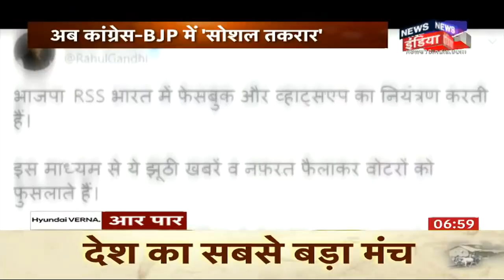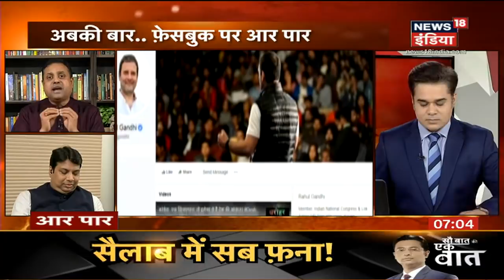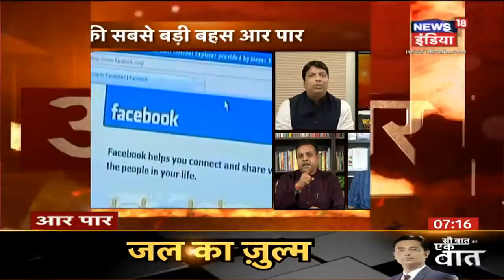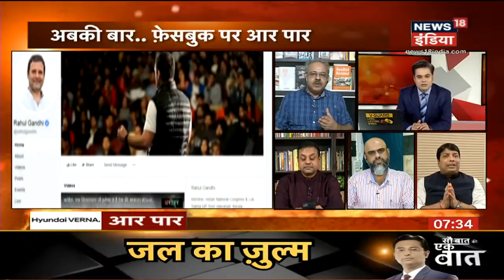सियासत में हार तो Social Media पर वार: देश को जब Modi भाए, Facebook पर क्यों ग़ुस्सा आए ? | Aar Paar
क्या कांग्रेस की खिसक चुकी सियासी जमीन के पीछे फेसबुक ज़िम्मेदार है ? क्या सियासत की लड़ाई अब सोशल मीडिया के दम पर तय हो रही है ? ये सवाल अनोखा है, क्योंकि सवा साल पहले लोक सभा चुनाव हुआ और बहुमत के साथ PM Modi  की वापसी हुई और ज़ाहिर सी बात है ये दमदार वापसी इसलिए हुई क्योंकि देश की जनता नरेंद्र मोदी को पसंद कर रही है. पर आज Rahul gandhi, Priyanaka Vadra, Randeep Surjewala, Digvijay Singh पूरी की पूरी कांग्रेस फेसबुक को लेकर मैदान में उतर गई है. राहुल गाँधी कह रहे है BJP-RSS देश में Facebook और Whatsapp को कण्ट्रोल कर रहे है. झूठी खबरें फैला कर वोटरों को बेहला रहे है फुसला रहे है. उधर BJP ने भी किया पलटवार कहा, राहुल गाँधी कभी कहते है की बीजेपी EVM को कण्ट्रोल करती हैं, चुनाव आयोग को कण्ट्रोल करती है. BJP का आरोप है की राहुल गाँधी अपनी हार की खीज उतार रहे है ? देखिए Aar Paar Amish Devgan के साथ